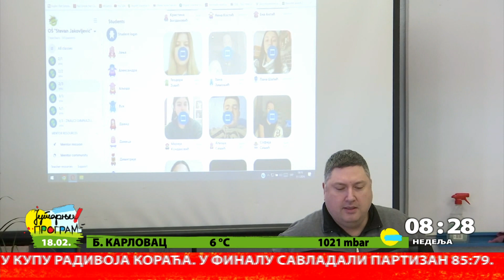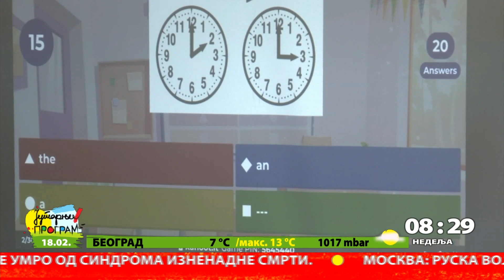RTS JUTARNJI PROGRAM - Borko Petrović - najbolji je nastavnik na planet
Borko Petrović - najbolji je nastavnik na planeti, celom svetu pokazao je da se znanje, požrtvovanost i istrajnost višestruko vrate. A koji je njegov recept uspeha - otkrio je našoj ekipi.